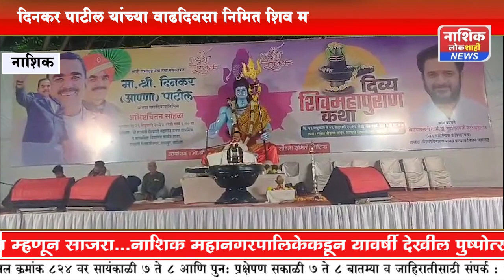दिनकर पाटील यांच्या वाढदिवसा निमित शिव महापुराण कथेचं आणि रुद्राक्ष वाटप ..